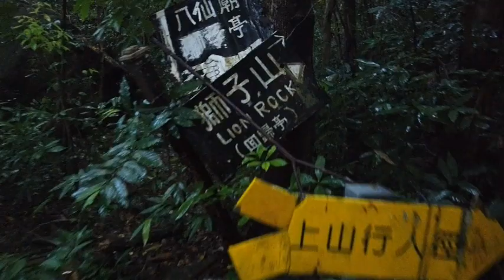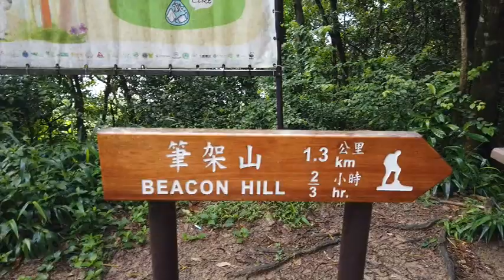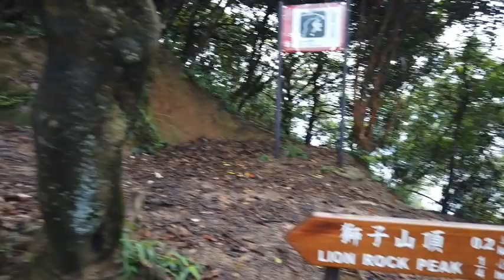Lion Rock Peak, Hong Kong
Lion Rock Peak, overlooking Hong Kong between Kowloon and New Territories. The peak consists of granite covered sparsely by shrubs. It takes 2.5 hours from starting point at Lion Park traverse to Shatin Pass Road. Elevation: 495 Meters high.
Thank you Lord for your wonderful creation.